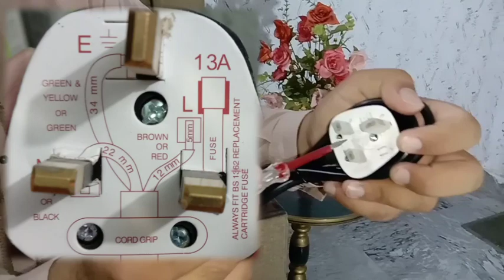INVERTER GENRAL FAULTS AND THERE SOLUTIONS PART 1 | WARNING 20, 21 , 15 | NO UTILITY TO INVERTER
This video is on faults and solutions of inverter , this is part 1 and remain fault and there solutions will discuss in upcoming videos, in this video we will discuss on warning 20 ,21 , 15 and major fault that you have utility but inverter is not taking utility source , this fault can be solve at home

HOW TO UPLOAD VIDEO ON YOUTUBE IN BEST WAY | HOW MY VIDEO RANK | BEST TOPIC AND CATEGORY